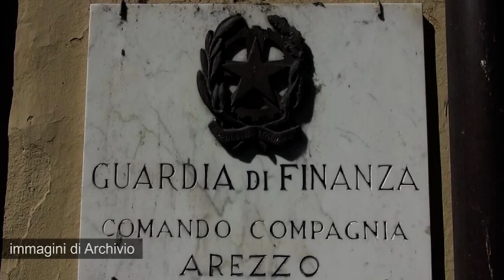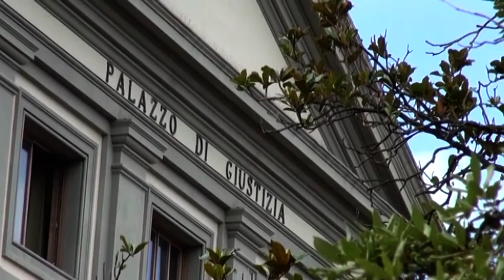Lavora in nero e prende il reddito di cittadinanza: denunciato dalla Finanza